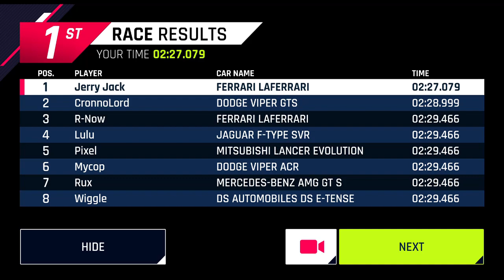Asphalt 9 Halloween Cup 20 Nitro Bottles -LaFerrari